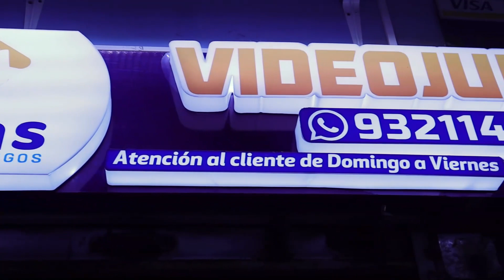G4YSTATION 5 : LA CONSOLA DEL NUEVO ORDEN MUNDIAL ¡PARA VOSOTROS JUGADORES!